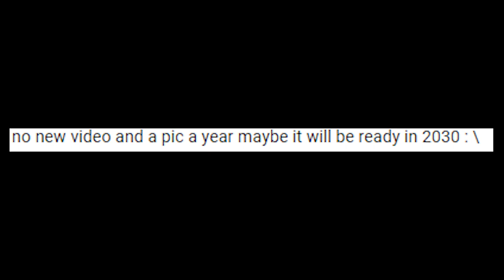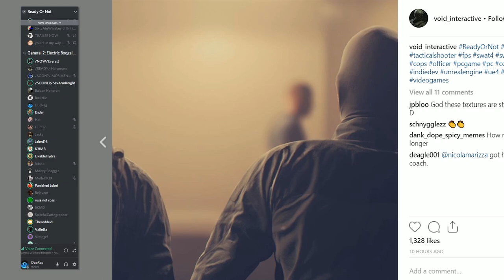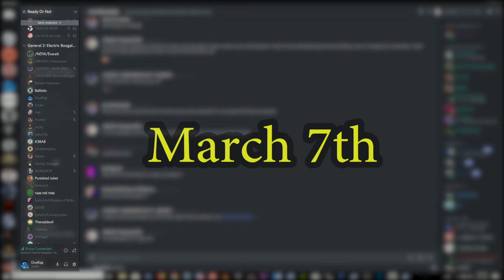Ready Or Not Game - Gameplay Trailer Release Date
Songs Used;